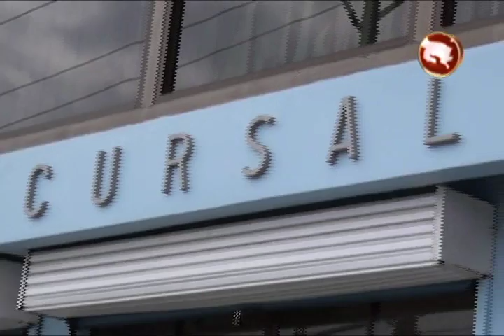UPIAV FIRMA NUEVAMENTE CONVENIO CON LA CCSS A BENEFICIO DE SUS AFILIADOS